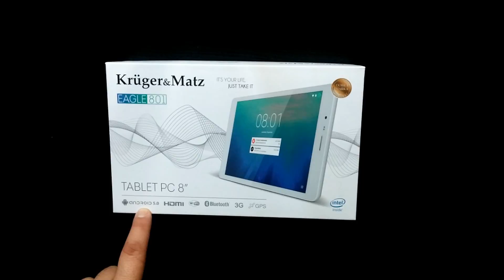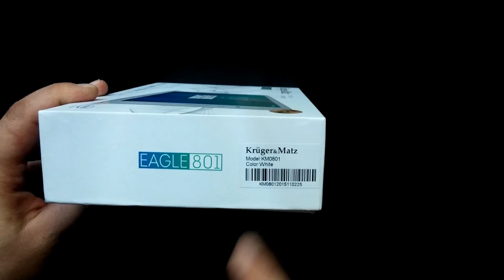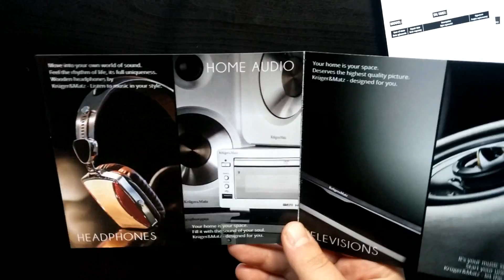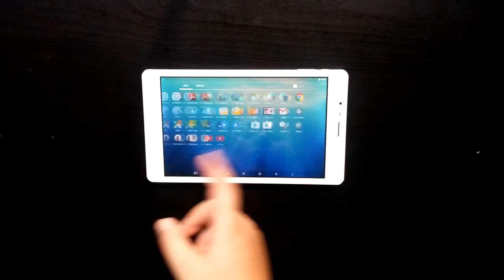Kruger & Matz Eagle 801 Tablet Unboxing (RO)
Kruger & Matz Eagle 801 Tablet Unboxing RO. Un unboxing pe limba romana.